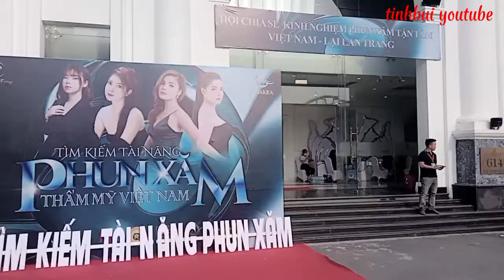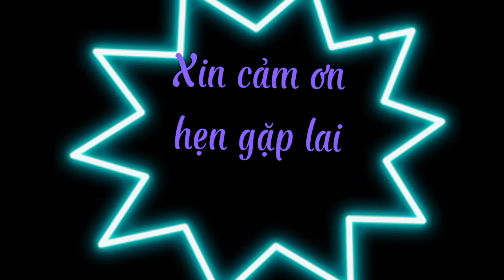Tìm kiếm tài năng phun xăm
Nghệ thuật phun xăm hiện nay đã và đang được giới trẻ ưa chuộng trên thế giới, kể cả Viêt Nam ...